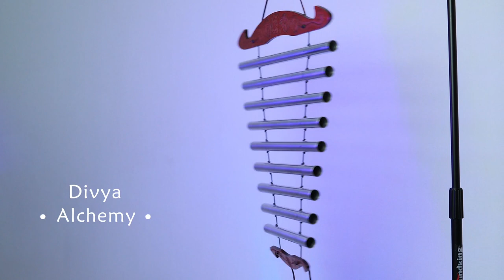Divya Alchemy. Sound Healing, Meditation, Medicine Ceremony. Chimes bells Chakraphone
Divya is a unique musical instrument (a metallophone for sound therapy) designed and created by us at Divya Svara. It's perfect for those who practice yoga, meditation, sound therapy, medicine ceremonies, and more.

• *Alchemy - C# D# E F# G# B C# D# E (C# minor)*
• Alchemy scale gives sensations: the awakening of this spark, the violet inner fire, the alchemical process of birth. Meditation with attention inward.

Divya is presented in _eight scales,_ each with its own mood and state, offering a unique "sound aroma composition."
This instrument brings happiness, an elevated state of joy, lightness, and unforgettable sunny emotions, making you feel like you've entered a wonderful fairy tale or a magical dream.

_Divya is the Temple of Sound that is always within reach._